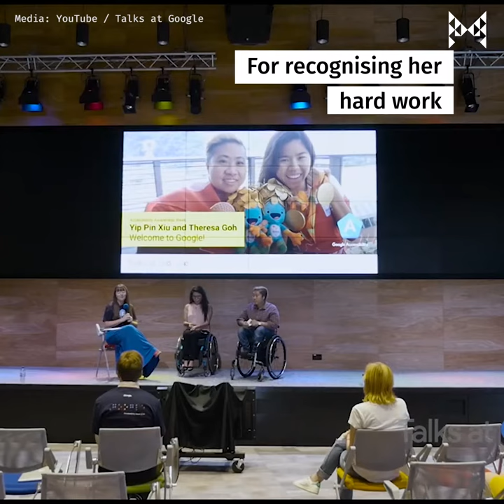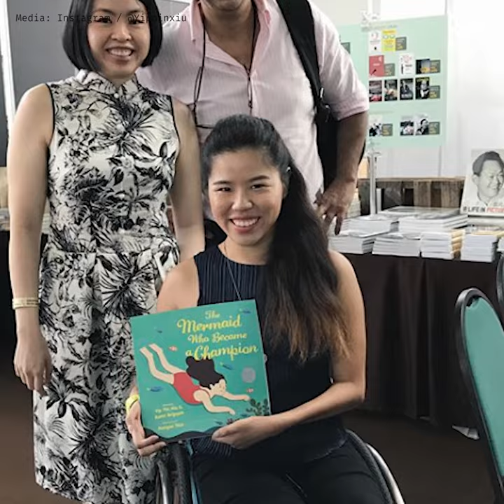Lesser Known Facts About Singaporean Athletes: Yip Pin Xiu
Apart from being a three-time Paralympic gold medallist, Yip Pin Xiu has also written a book titled "The Mermaid Who Became A Champion"!